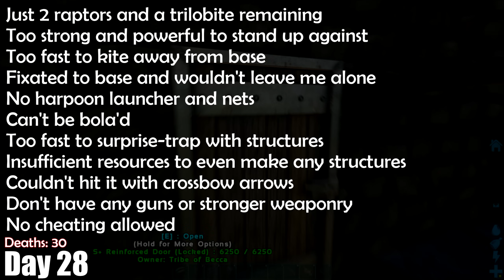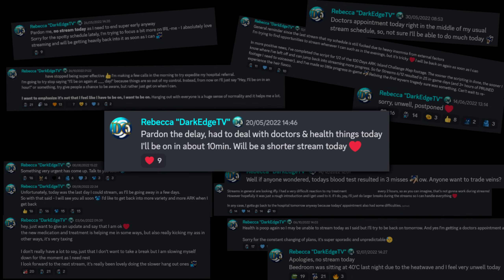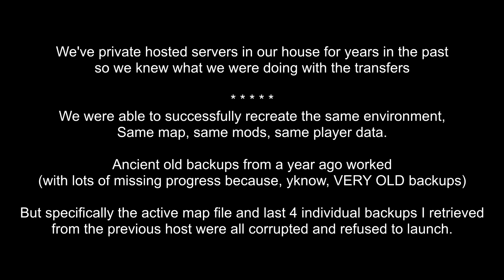I Spent 100 Days against EVERY DLC merged into ONE MAP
In this 100 days challenge, I have doubled wild spawns, modified custom spawns and installed additional mods to squeeze every single DLC creature, resource, hazards, loot crates, radiation and even some bosses into a singular tiny map, The Island. My goal is to survive and beat the TEK Cave within the 100 day deadline.

This silly fun modded map concept ended up being a much bigger challenge than I expected, with plenty of incredible and hilariously memorable moments that I could have never predicted, from terrifying beach Reapers and artifact cave Magmasaurs to buggy and invisible apex predators. In my 7000 hours of ARK: Survival Evolved (and a few hundred from ARK: Ascended!) I have never experienced anything quite like some of these moments.

🎵MUSIC🎵
Tracks used throughout belongs to ARK: Survival Evolved itself

Wyvern Montage Track Name - Sneaky Adventure
Second Track Name - Monkeys Spinning Monkeys

ark let's play playthrough island scorched earth aberration abberation extinction genesis lost island fjordur crystal isles solo single alone server modded modified dlc expansion wyvern reaper queen karkinos alpha basilisk tek wyvern deathworm iceworm cave artifact hard challenge difficult impossible crazy insane tek corrupted rockwell eden xtreme titan osd element simple spawners
ase asa ark survival evolved ark ascended 100 days eggs nests kibble hardcore death count deathcount 150 wyvern drake rock drake magmasaur reaper queen king
Inspired by various YouTubers such as Zany Zebra, Granty, Rampy, MrMEOLA, Syntac, ShaneTheShadow, Juztify and many more. You all rock!